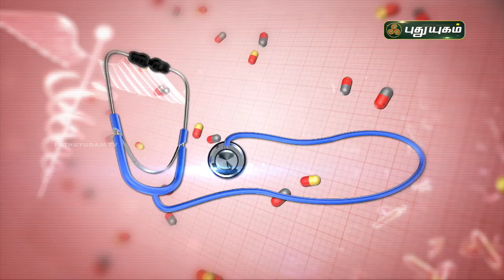இளம் வயது மூட்டுவலி! காரணங்கள் என்ன? | DoctorOnCall | 22/10/2021 | PuthuyugamTV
இளம் வயது மூட்டுவலி! காரணங்கள் என்ன?
விளக்கமளிக்கிறார்
Dr. devi saravanya
RJR Hospital